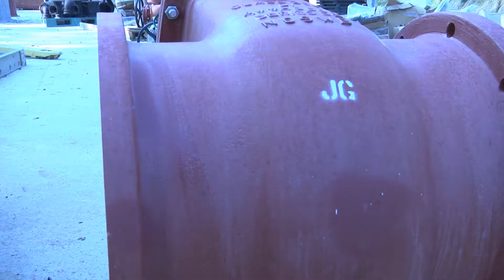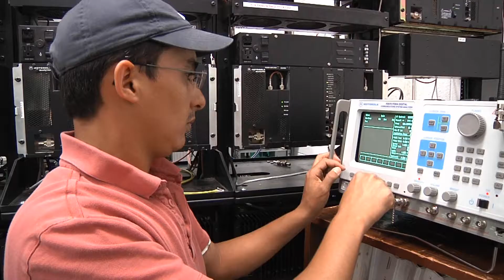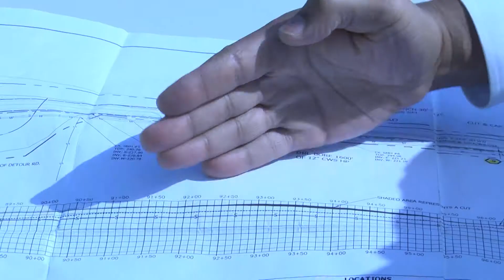Engineering Opportunities at Memphis Light, Gas and Water Division